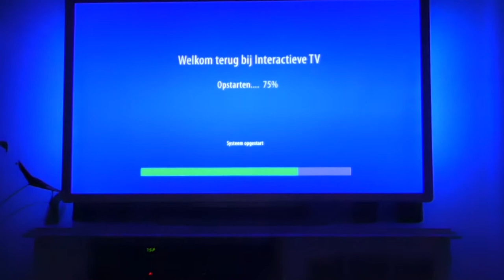VERDRIETIG EN TROTS TEGELIJK - VLOG 589 👠 MAMMA OP HAKKEN